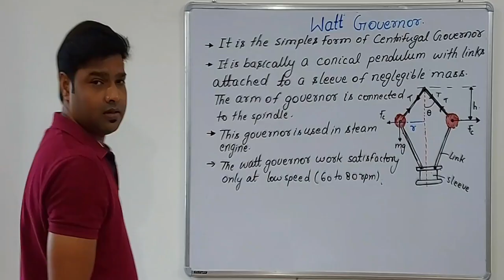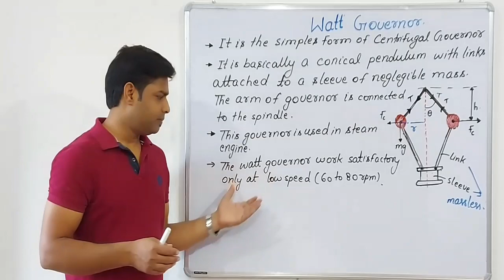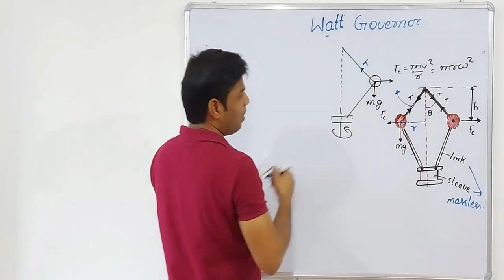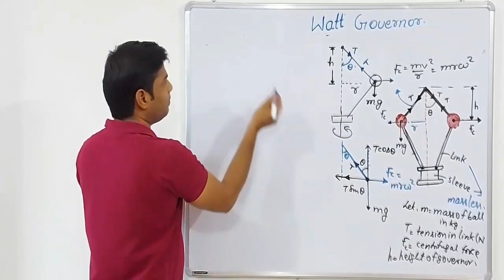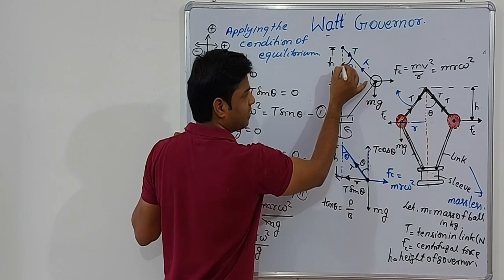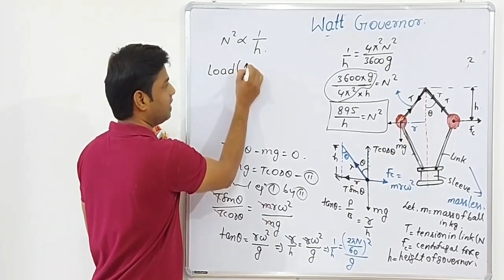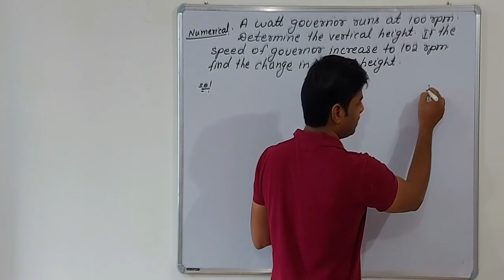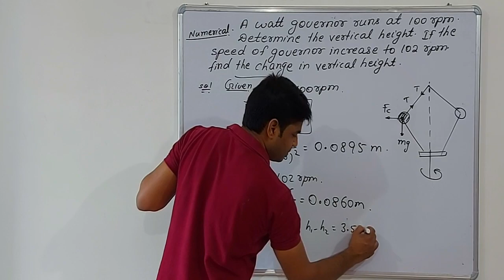|| LECTURE-3 || || WATT GOVERNOR || || TOM || ||4TH.SEM.MECHANICAL|| ||ROSHAN SIR||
Definition of watt governor, Relation between height and speed of governor derivation.Numerical